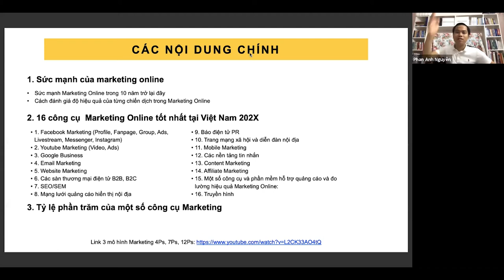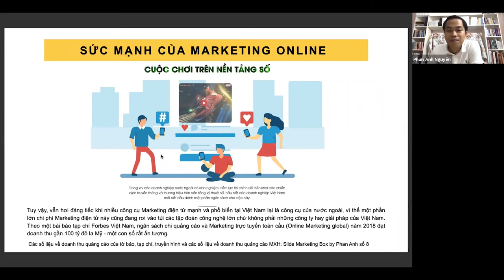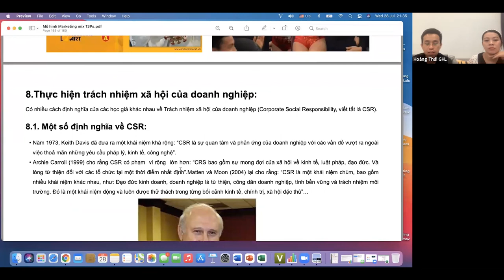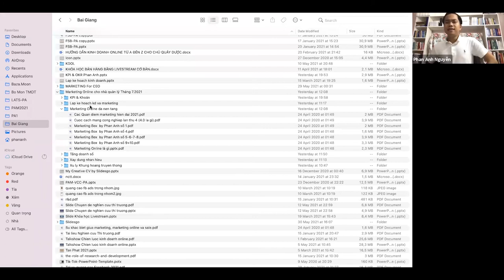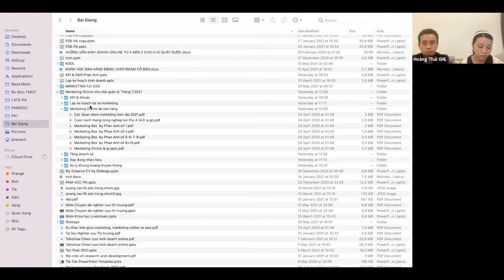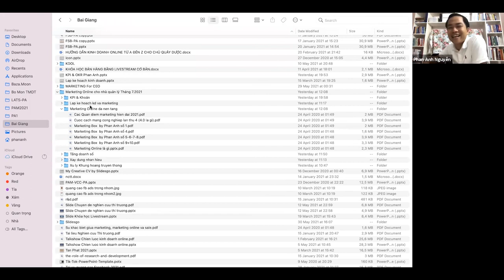[Khóa đào tạo CMO]: Marketing dành cho nhà quản trị, quản lý và các giám đốc (P9)